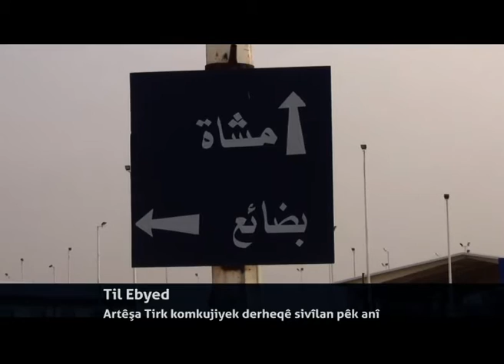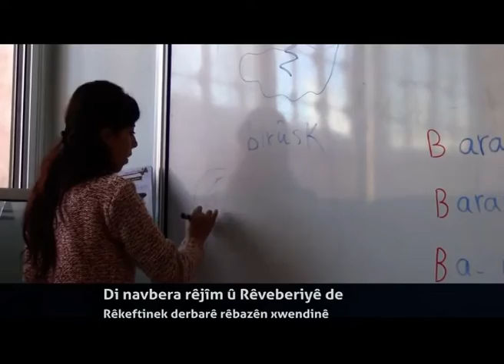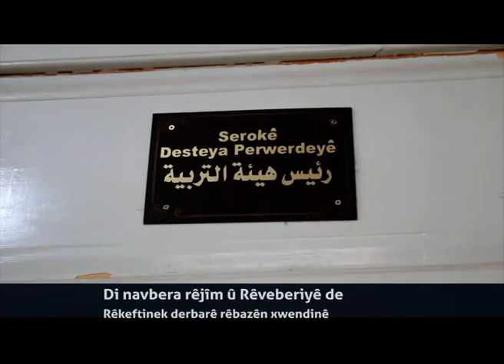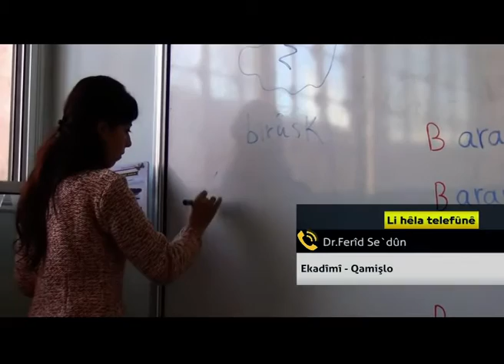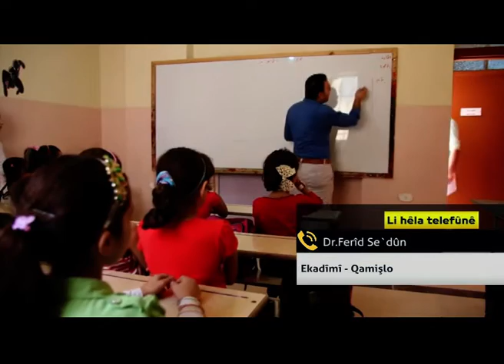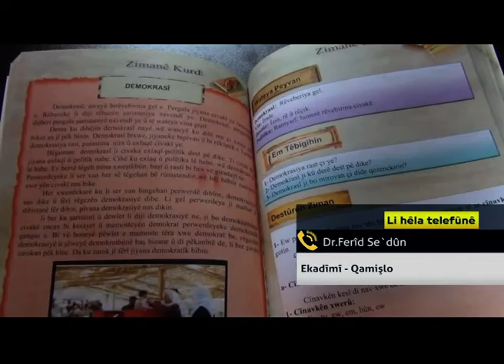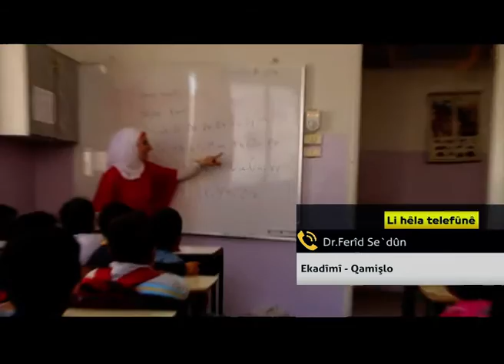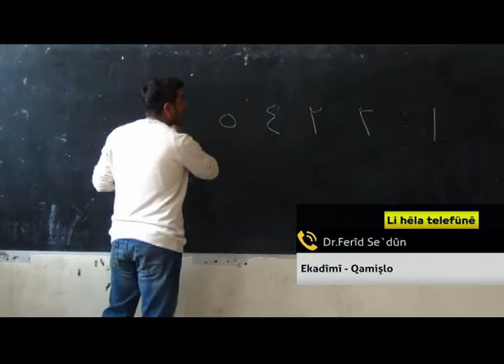Amêrîka:YPGê bi temamî ji Minbicê vekişiyaye